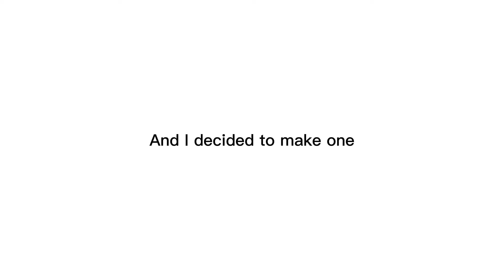I have a channel oc